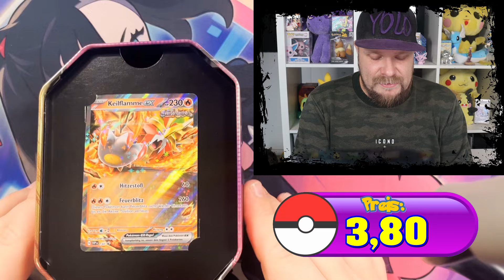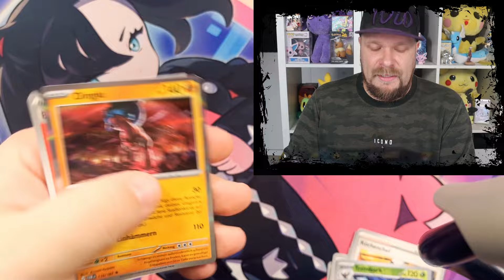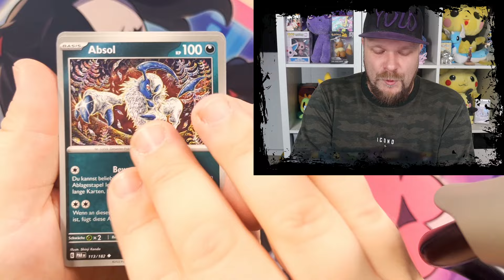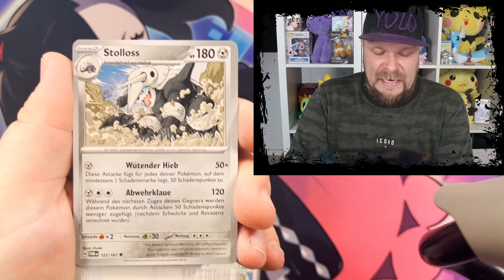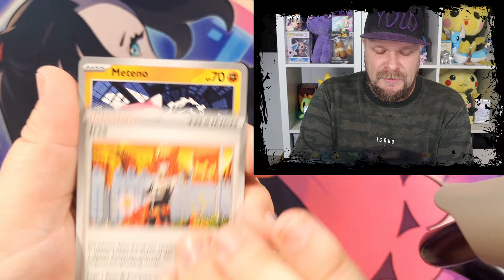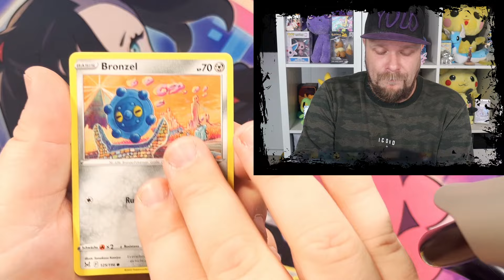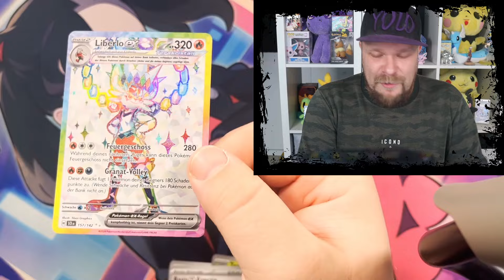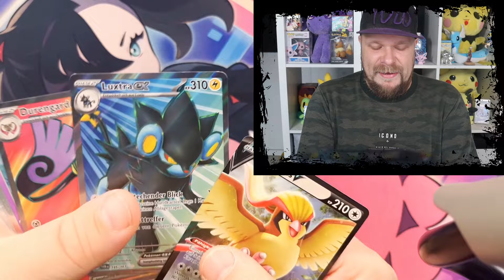DIESE KARTEN ziehen aus MASKERADE IM ZWIELICHT??